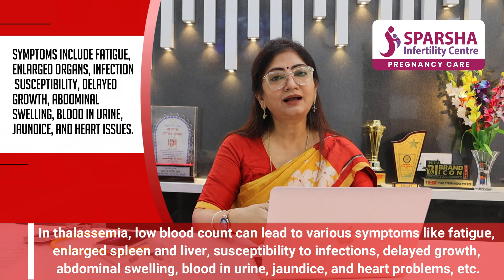থ্যালাসেমিয়া রোগের লক্ষণ | গর্ভাবস্থায় থ্যালাসেমিয়া নির্ণয় | Thalassemia Causes & Treatment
থ্যালাসেমিয়া রোগের লক্ষণ ও প্রতিকার  | গর্ভাবস্থায় থ্যালাসেমিয়া নির্ণয় | What is Thalassemia? Causes, Symptoms and Treatment | থ্যালাসেমিয়া: কারণ, লক্ষণ ও চিকিৎসা দেখুন

In this informative video, Dr. Debalina Brahma from Sparsha Infertility Centre, Kolkata, provides expert advice for  Thalassemia: কারণ, সিম্পটম, ডায়াগনসিস ,ট্রিটমেন্ট in Bengali.

Questions answered -
রক্তাল্পতা দূর করার উপায়
শিশুর কোন বয়স থেকে থ্যালাসেমিয়ার লক্ষণ প্রকাশ পায়?
আপনার সন্তান ডাউন সিন্ড্রোম বা থ্যালাসেমিয়ার বাহক নয় তো!
Identify Down syndrome & thalassemia

Thalassemia can have various effects on pregnancy.
- Increased Risk: Women with thalassemia may face a higher risk of complications during pregnancy, such as miscarriage, preterm birth, and low birth weight babies.
- Challenges: The condition can lead to anemia, which might worsen during pregnancy due to the developing fetus's increased demand for blood and nutrients.
- Management: Pregnant women with thalassemia require close monitoring by healthcare providers to ensure proper management of their condition and the pregnancy
- Treatment: Depending on the severity of thalassemia, women may need blood transfusions or other treatments to maintain their health and support the pregnancy.
Women with thalassemia need to work closely with their healthcare team to navigate the challenges and ensure the best possible outcomes for both the mother and the baby during pregnancy.

Thalassemia is a blood disorder where the body produces insufficient hemoglobin or inadequate blood (RBC). The absence of hemoglobin prevents proper oxygen absorption, resulting in additional health problems. Patients with thalassemia must receive blood transfusions regularly to survive.

CHAPTERS:

0:10 - Thalassemia (Causes, Treatment, And Diagnosis Discussed)
0:53 - What is Thalassemia
1:14 - Symptoms of Thalassemia
1:52 - Ways we can prevent Thalassemia early
2:03 - What is Thalassemia Minor
2:10 - What is Thalassemia Major
2:21 - Doctor's advice for those suffering from Thalassemia Major

Best IVF Centre In Kolkata | Sparsha IVF Centre, Chinar Park, Rajarhat | International Healthcare Awards 2019 by TIME CyberMedia 'Most Promising IVF clinic, Kolkata' | Sparsha IVF Centre Launch Advertisement | Best Fertility Test Tube Baby in Kolkata, West Bengal

We are Located At Madhyamgram, Chinar Park near Loknath Mandir | Sparsha Infertility Centre - IVF Clinic | Dr Debalina Brahma

Sparsha Infertility Centre - IVF Clinic at Chinar Park and Madhyamgram is a state-of-the-art fertility center with an excellent reputation. Sparsha IVF Clinic provides low-cost IVF in Kolkata.

▶ Sparsha Infertility Centre - Best IVF Centre in Chinar Park, Baguaiti, Kaikhali
⇢ Address - 1st Floor, T186, Rajarhat Main Rd, Tegharia, Baguiati, Kolkata, West Bengal 700157

▶ Sparsha Infertility Centre - Best IVF Centre In Madhyamgram, Barasat
⇢ Address - Station Road, Purbalaya, South Bankimpally, Madhyamgram, Kolkata, West Bengal 700129

(it takes a second and we would post a lot about IVF, IUI and other gynecologic videos 😄✌)

▶ These are the issues we can help you with.
best infertility specialist doctor in kolkata
top infertility doctor in kolkata
best male infertility doctors in kolkata
ivf specialist doctor in kolkata
cost of IVF in kolkata
ivf doctor in kolkata
free ivf treatment in kolkata

Sparsha IVF Centre was the first IVF Centre in North 24 Parganas. With a humble beginning as a General Women's care unit offering gynecological and pre-pregnancy to pregnancy care treatment since way back in 2002, today we are a one-stop center that provides comprehensive infertility treatment options for male and female infertility problems.